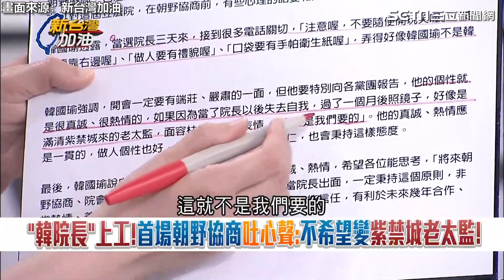黃國昌直播稱贏老柯 3Q酸哥吉拉變小青蛙│94看新聞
來源：新台灣加油